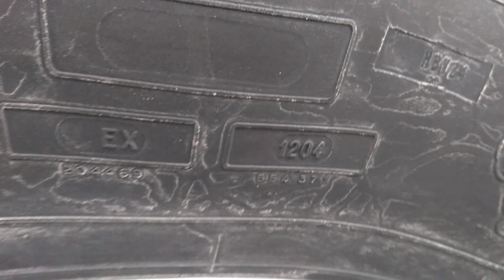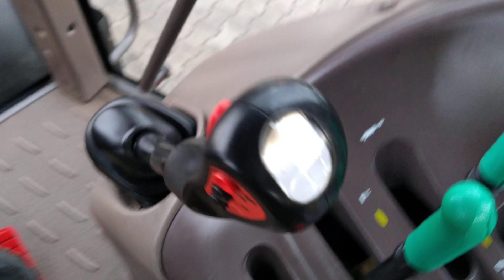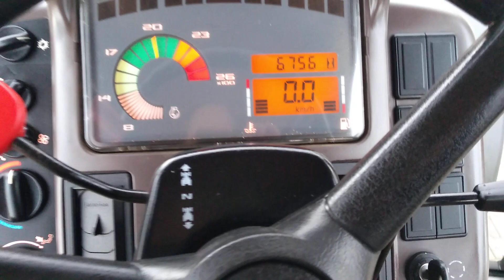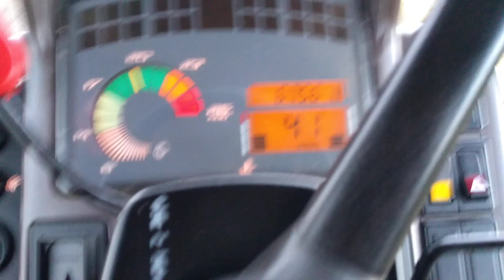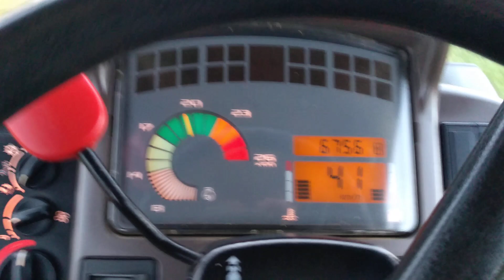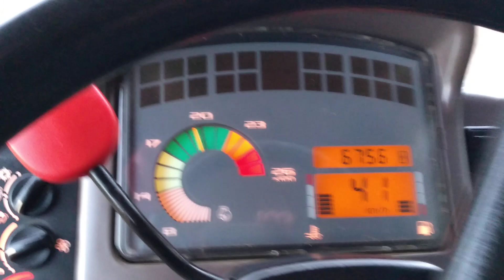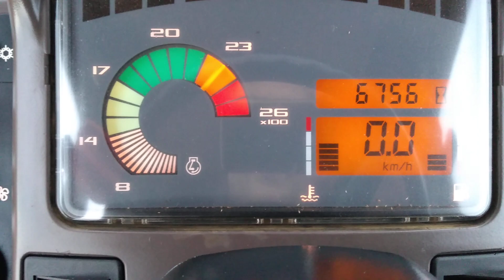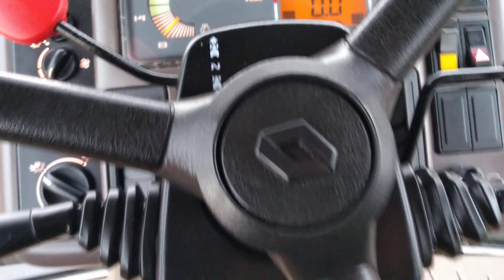Renault Ares 656 RZ 2004R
Sprzedam ciągnik rolniczy Renault Ares 656 RZ 2004R tel.: 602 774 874